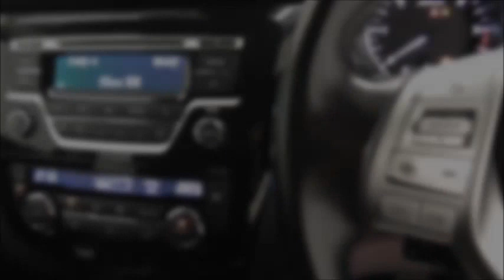2014 Nissan QASHQAI DCI ACENTA SMART VISION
Full Nissan Service History | One Owner | £30 Tax | Cruise Control | Climate Control | Air Conditioning | 17" Alloys